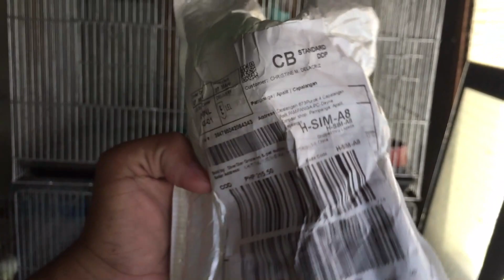BAGONG LARUAN NILA KOKOY GALING ABROAD! | HOOKY KINABAYO SI PIKA!🤣 | SMART PARROT PLAYING BIKE